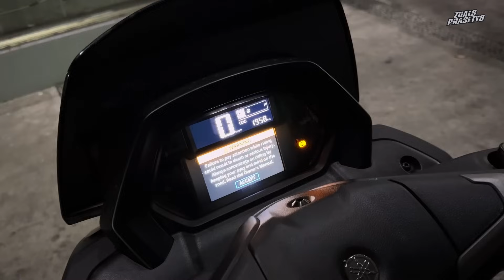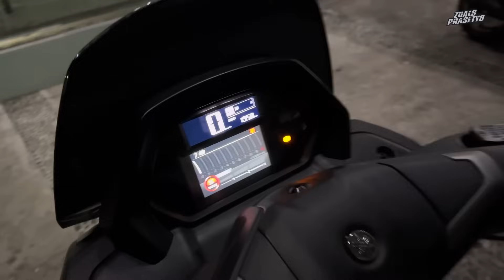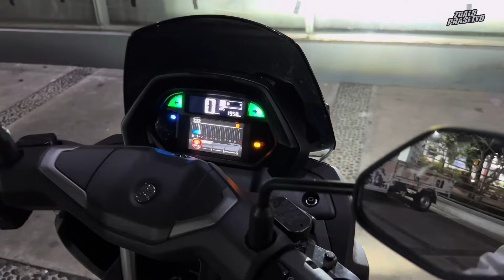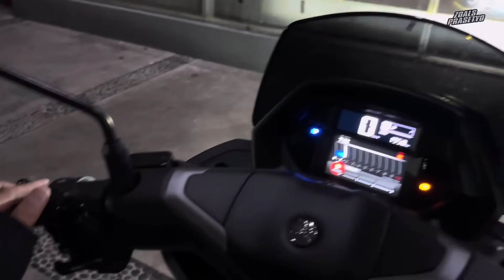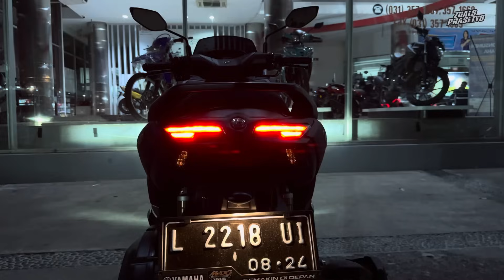TERANG BENDERANG‼️TES LAMPU NMAX TURBO MALAM HARI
Info pembelian Motor Yamaha area Jabodetabek :

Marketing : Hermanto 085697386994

Dealer : Pelita Motor Bekasi.